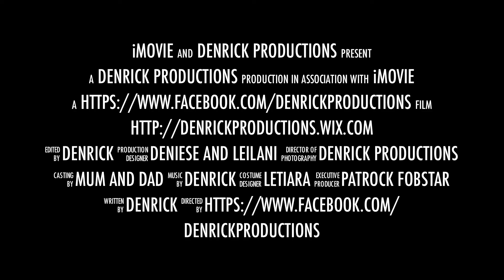Denrick Productions NZ Ltd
What does Denrick do? What do they film? What do they take photos of?